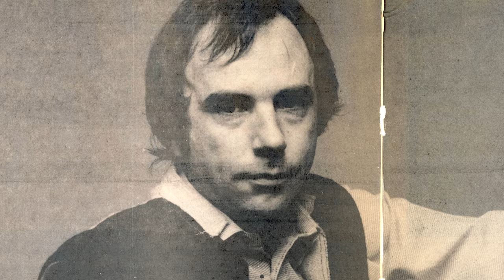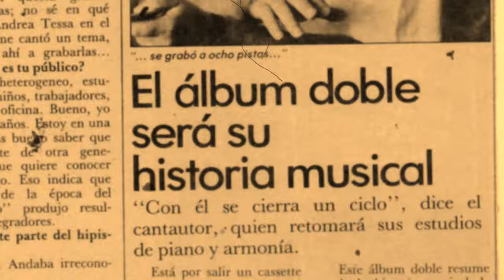Eduardo Gatti, el canto propio | Trailer oficial | Figura Fundamental de la Música Chilena SCD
Primer adelanto de documental "Eduardo Gatti, el canto propio", producción impulsada por la Sociedad Chilena de Autores e Intérpretes Musicales (SCD) que viene a coronar las celebraciones por el Premio Figura Fundamental de la Música Chilena 2020, que Eduardo Gatti recibió por su amplia y reconocida trayectoria como cantautor.